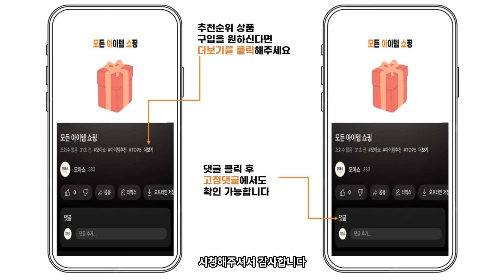2023년 인기 겨울 이불 추천 TOP5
1위 - 바자르 모모찡 극세사 겨울 이불베개 침구세트
55,950원

2위 - YOUPAN 양털 캐시미어 이불 겨울 이불
50,000원

3위 - 에이트룸 프리미엄 10mm 라셀 겨울 극세사 이불
61,020원

4위 - 고밀도 마이크로 옥수수솜 이불
68,900원

5위 - 슈크림 세미워셔 극세사 차렵이불
38,510원